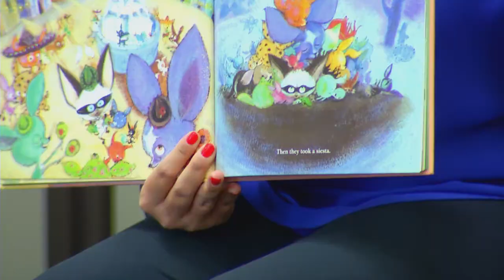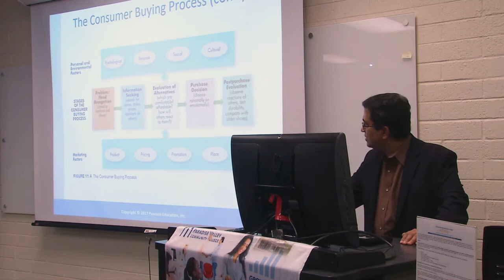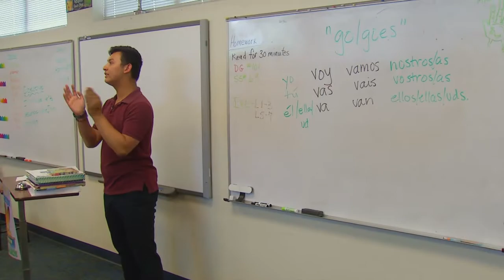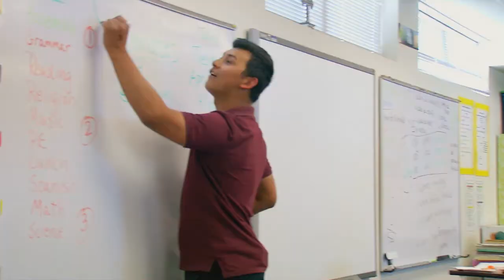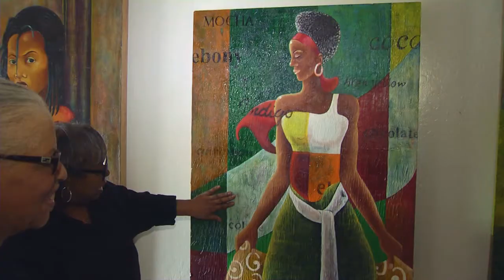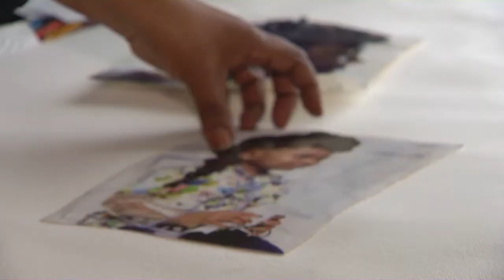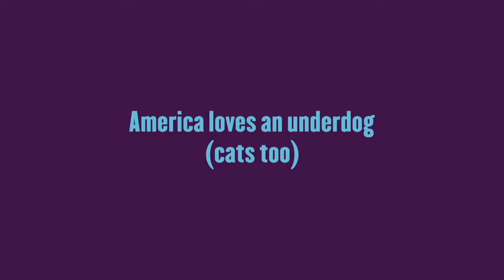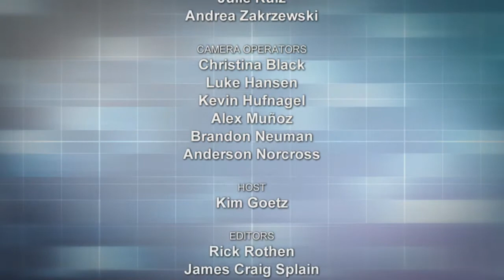Maricopa Now - May 2018